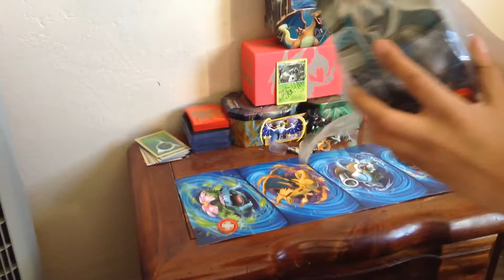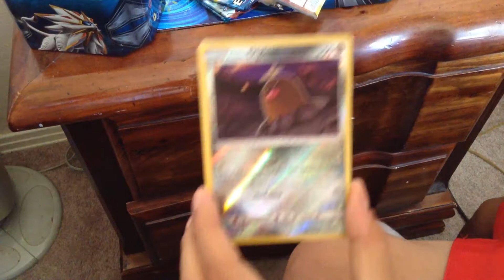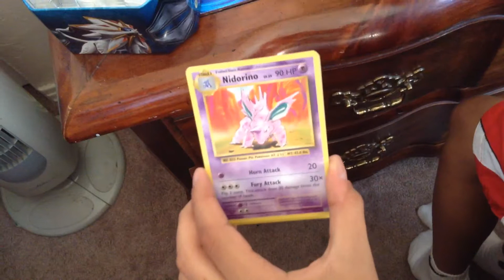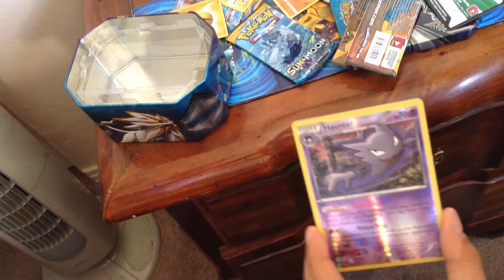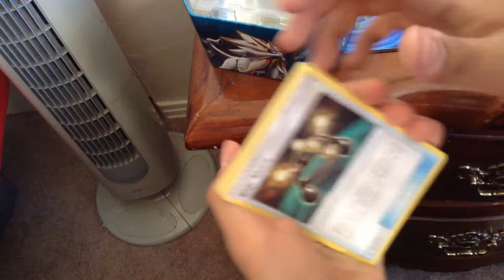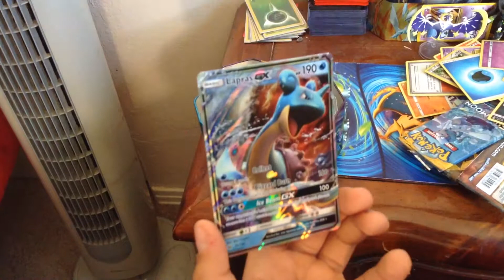SOLGALEO TIN!!!!!!! PULLED SOME FIRE PULLS!!!!!